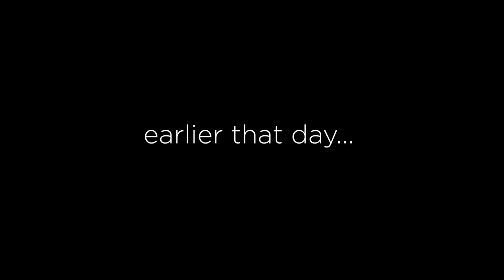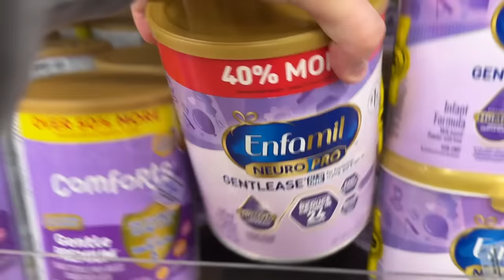A WEEK WITH THE BATES FAM + OVERNIGHT ROADTRIP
We had the best time in Tennessee! We’re so excited for 2024 and everything it will bring!

- Travis and Katie 🤎